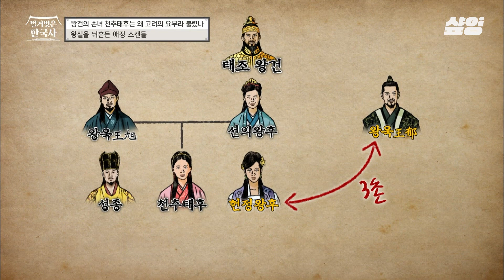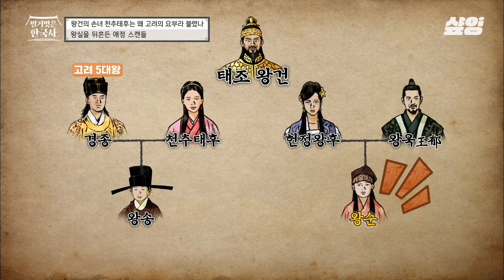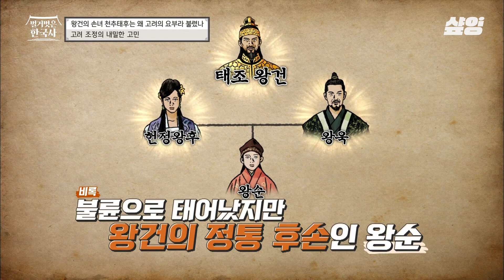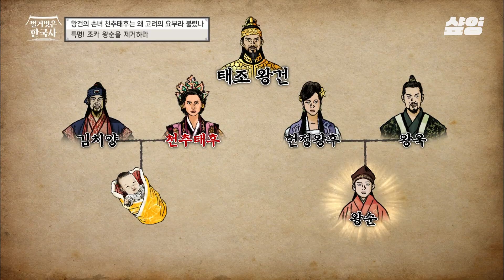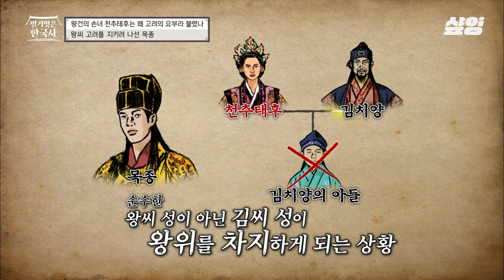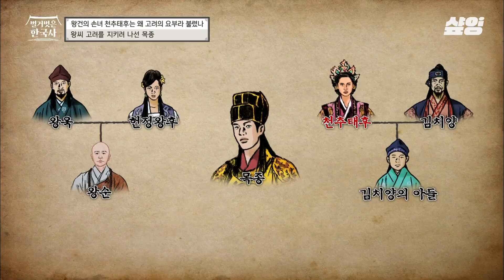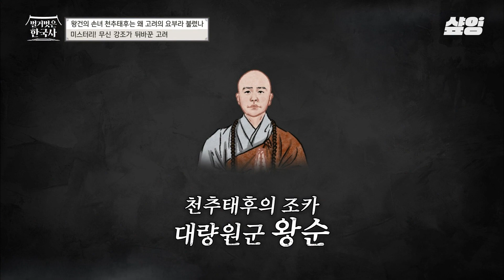[벌거벗은한국사] '고려 거란 전쟁'의 배경이 된 그들의 파란만장한 관계! 고려 왕실의 얽히고설킨 사랑 이야기💥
tvN STORY 〈벌거벗은 한국사〉
매주 수요일 오후 8시 20분 방송!